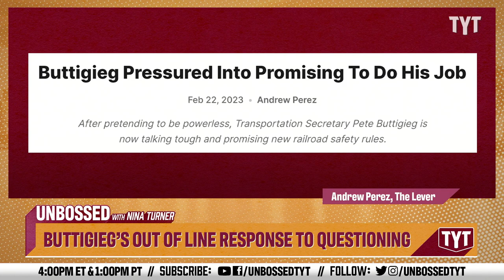WATCH: Pete Buttigieg Gets Out-Of-Line With Reporter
A Daily Caller reporter was asking Secretary of Transportation Pete Buttigieg questions about the train derailment in East Palestine, and then he stopped and asked for her picture. Senator Nina Turner and Jackson White break it down on Unbossed.

"Pete Buttigieg asked a Daily Caller reporter for a photo after she questioned him about the Ohio train derailment.

The transportation secretary was walking with his husband Chasten Buttigieg in Washington, DC when Jennie Taer of the Daily Caller approached.

“I asked Secretary Buttigieg about the crisis in East Palestine and I guess he didn’t like that so he took a pic of me. [I’m] just doing my job, sir,” she tweeted just before 7.30pm on Tuesday.

She attached a video of the interaction which has been viewed two million times.

The Daily Caller is a right-wing outlet founded by Fox News host Tucker Carlson and former chief policy adviser to Vice President Dick Cheney Neil Patel.

Throughout the video shared by Ms Taer, Mr Buttigieg refers to his comments earlier in the day and declines to answer questions, saying that he was “taking some personal time”."

230222__UB02ButtigiegOutOfLineResponseToQuestioning